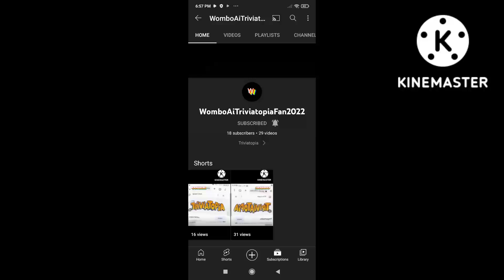YES 18 SUBSCRIBES CONGRATULATIONS 🎉👏@MstrategyUS